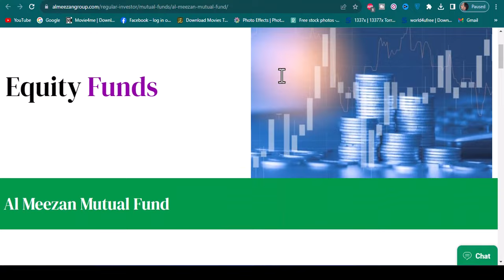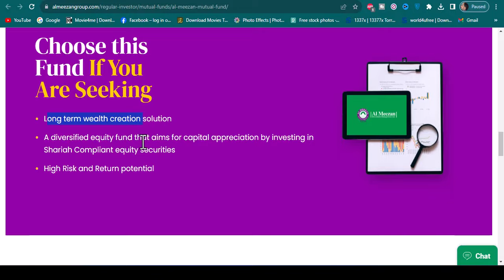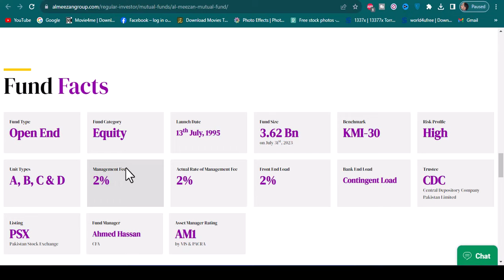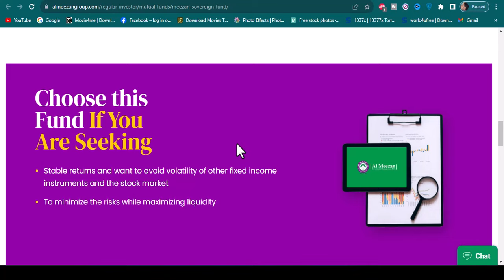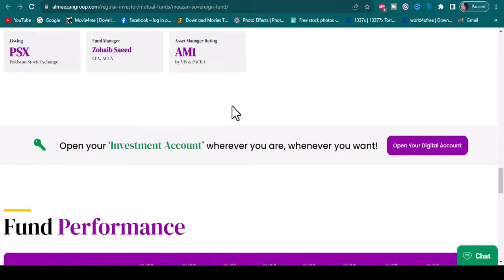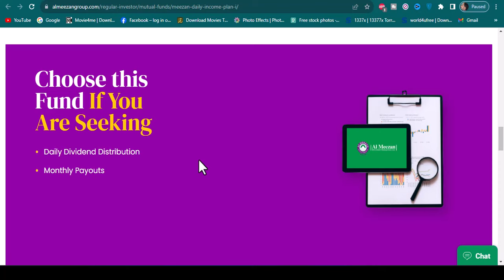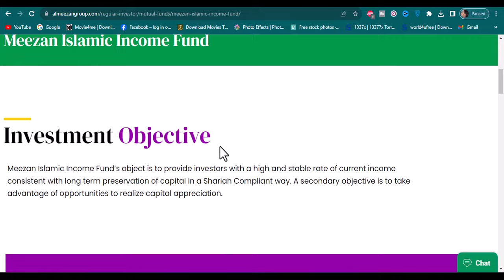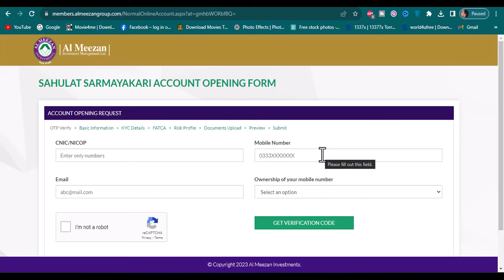Meezan Mutual fund investment | Invest in Al Meezan Mutual Funds & Earn 25k Every Month Halal Munafa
How to invest in Al Meezan Investment Funds
Profits on Mutual Funds
Passive Income Mutual Funds

City 41
Elction Box
Business Chowk
Helan MTM Box
Q tech
Grow With Haider
Bank News